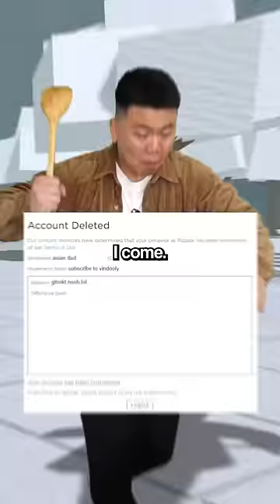Strict Asian Dad Plays Strongest Battlegrounds...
This gaming skit my strict Asian Dad plays Strongest Battlegrounds for the first time